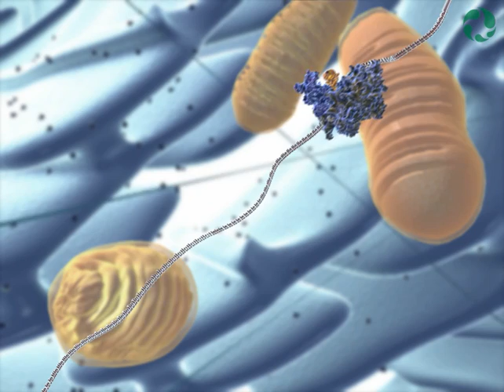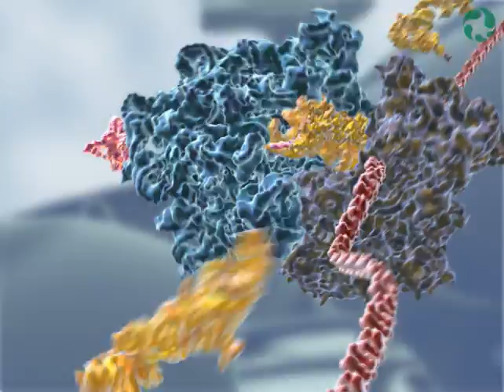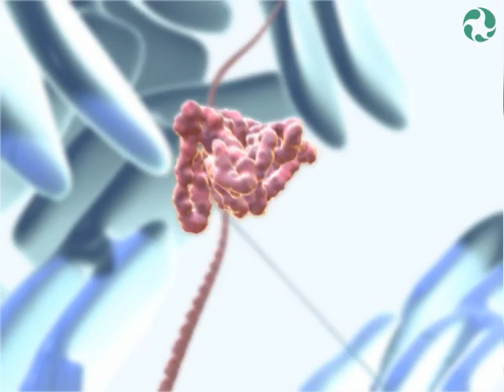Making a Protein: mRNA being translated to form a protein. Canadian Museum of Nature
In this final clip we see another Super Cool visualization showing the translation of the mRNA molecule by a super large protein called a Ribosome and with many amino acids (pink molecules) to form a protein molecule (purple-pink molecule).
Proteins, in the cell, are the building blocks of life and carry out many functions.
Unfortunately, there is no narration, audio or explanation in this animation, so it can be difficult to understand for a learning student, but do let me know if you require narration or let me know what you think!